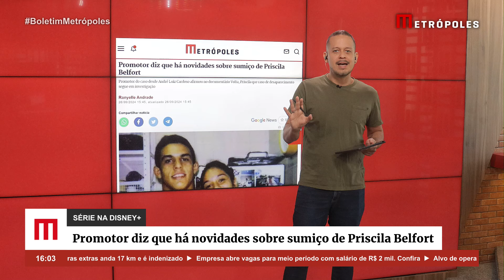Promotor diz que há novidades sobre sumiço de Priscila Belfort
Há mais de 20 anos, Priscila Belfort, irmã do lutador Vitor Belfort, trabalhava na Secretaria Municipal de Esportes e Lazer do Rio de Janeiro, localizada na Avenida Presidente Vargas, região central da cidade, quando saiu para almoçar e nunca mais foi vista. A história, que nunca teve um desfecho para família, é tema da série Volta, Priscila, do Disney+, que estreou nessa quarta-feira (25/9).

Apesar do tempo passado desde o desaparecimento de Priscila, o promotor do caso, André Luiz Cardoso, disse que o inquérito não foi encerrado e o caso segue em investigação. Ele ainda sinalizou que a justiça tem trabalhado em cima de novas investigações.